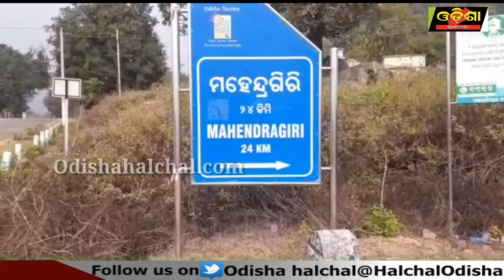ଆସନ୍ତୁ ବୁଲିଯିବା ମହେନ୍ଦ୍ରଗିରି ||Odisha Halchal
ଆସନ୍ତୁ ବୁଲିଯିବା  ମହେନ୍ଦ୍ରଗିରି